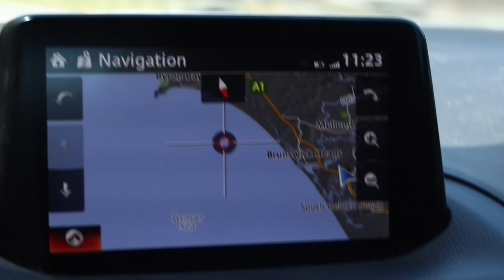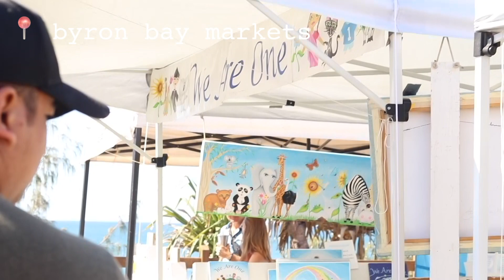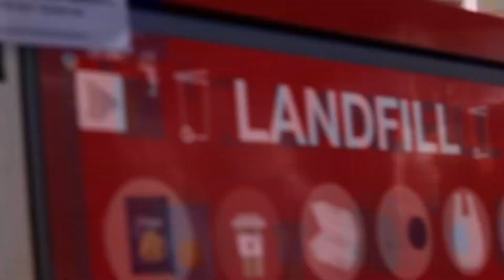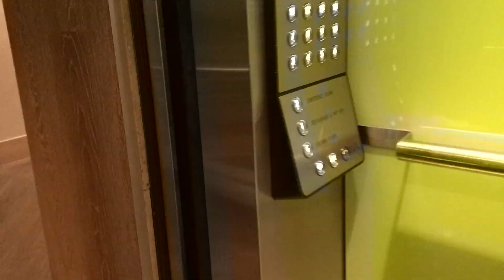2nd year wedding anniversary and father's day in byron bay | the lugtu family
Hi friends

In today's vlog, we take you with us on our 2nd year wedding anniversary and father's day to byron bay!

We are a vlogging family from Brisbane, Australia. I'm an Australia born Filipina and my husband is a New Zealand born Filipino. I've just given birth to our beautiful son who is now a year old. I chose to start vlogging to show other mama's that they're not alone in the journey of motherhood. I'll be sharing the good, the bad and the ugly! I also created this channel to have as a diary for when our kids grow up :)

Previous vlog:

Love, The Lugtu Family xx